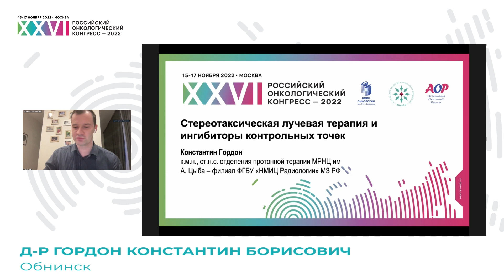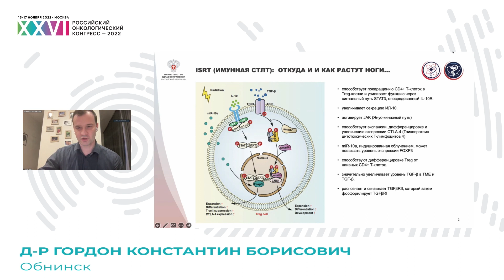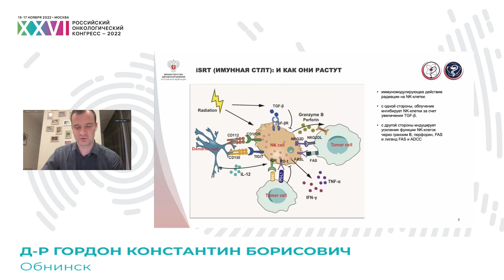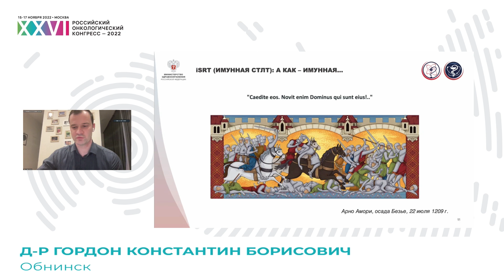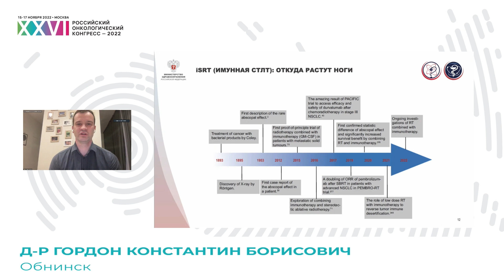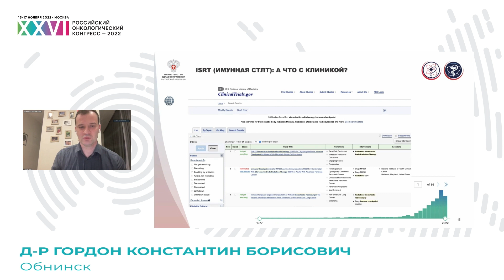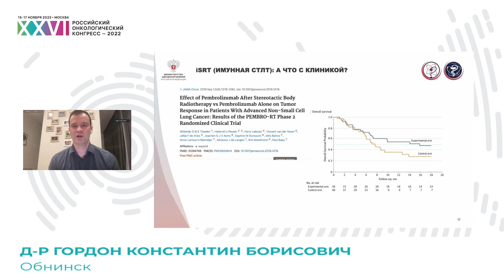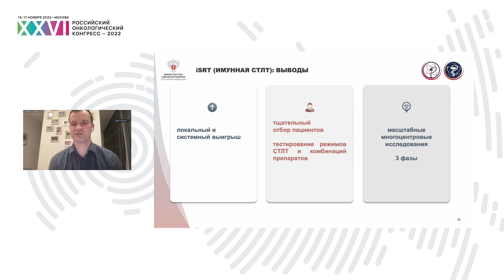Возможности применения стереотаксической лучевой терапии и ингибиторов контрольных точек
Сессия по стереотаксической лучевой терапии: «Быстрее, точнее, смелее». Опыт регионов:
– А теперь возьмем все самое модное!
д-р Гордон Константин Борисович, МРНЦ им. А.Ф. Цыба – филиал ФГБУ «НМИЦ радиологии» Минздрава России, Обнинск